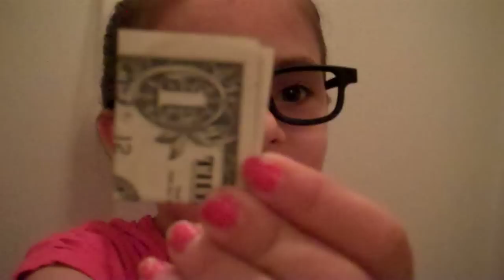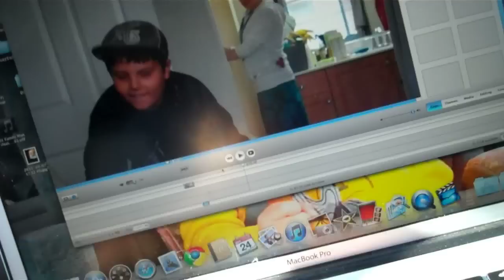EMOTIONAL REUNIONS! (Airport people watching)